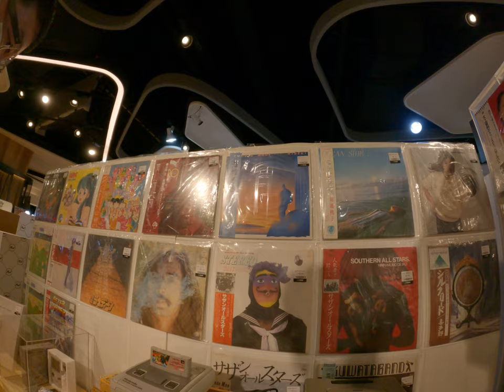神奇的阿里巴巴一有收集古董的小玩具卡帶幾爸爸的童年回憶小時候在哪裡卡帶都讀不到就要在哪裡查xx歡樂童年回憶爸爸在哪裡開心的跟我分享他的小時候的科技產品小時候的玩具遊戲機台這是好的回憶還是不好的回憶呢